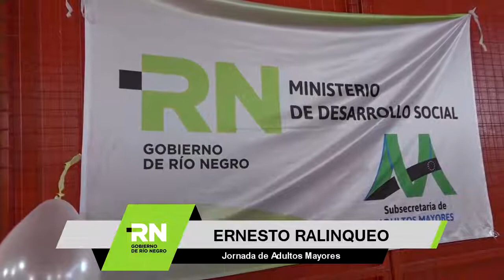Jornada de Adultos Mayores